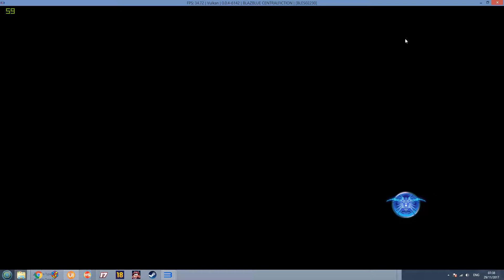RPCS3 Showcase: BlazBlue Central Fiction @ 4K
Massive advances in RPCS3 with demo BlazBlue Central Fiction running @ 4K approx 60fps
Specs
i7 4790K
16gb Ram
980ti GTX
250gb SDD

Thanks
Unified Wheel Art thanks to Viking
Special thanks to Retrohumanoid, nyny77 and Viking for the themes
Special thanks to Simple Austin for lots of stuff!
Special thanks to Critical Cid for BigBox theme
Special thanks to MadK9 for help with setups
Thanks to Launchbox Community

Facebook (new page and not much on it yet)

If you would like to make a donation so I can keep uploading tutorials and showcases you can do here: